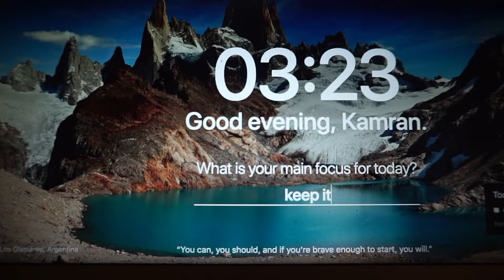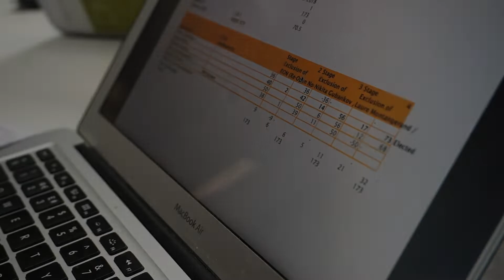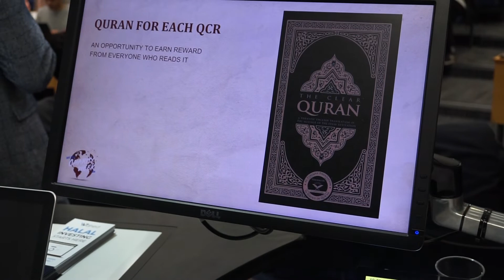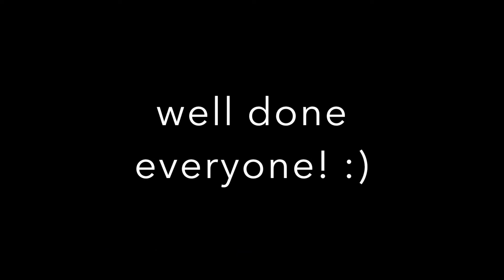t i r e d , student elections + UCL ISOC 'Charity Auction & Dinner' 2018 (a vlog)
a short vlog.
skip to 1:55 for the charity week auction stuff.

Linkedin: 'Kam Hussain UCL' (where i post a lot of updates)

Follow my brand @holstrap on all social media channels!